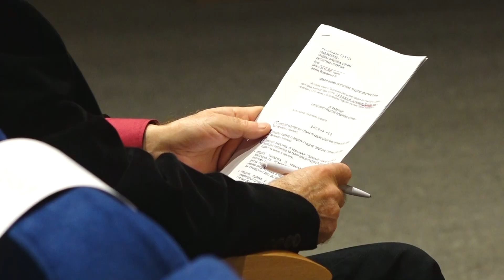Surčin: Usvojen budžet za 2023. godinu